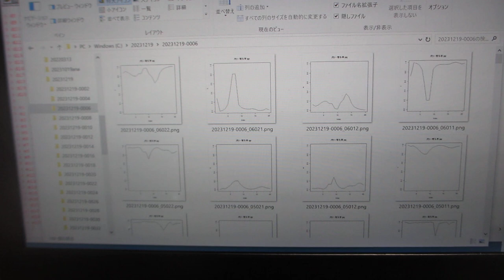ＡＩＣ（情報量規準）を利用した超音波データの統計数理（超音波システム研究所）